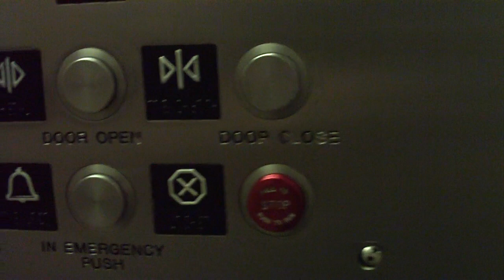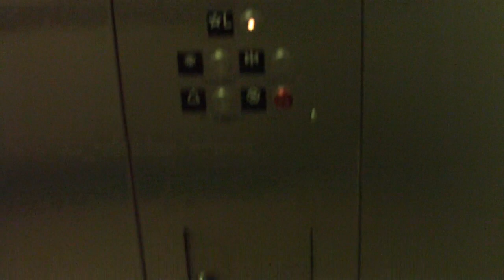Fashion Valley Mall Elevator (Interior)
This is the elevator at Fashion Valley Mall in San Diego, CA.  It is a Schindler.